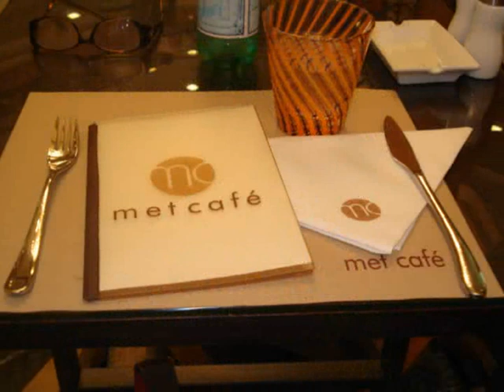Napperon Set de table toucher velours antiderapant - antislip placemat